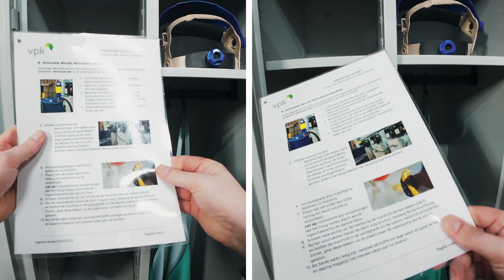VPK Hazardous ES